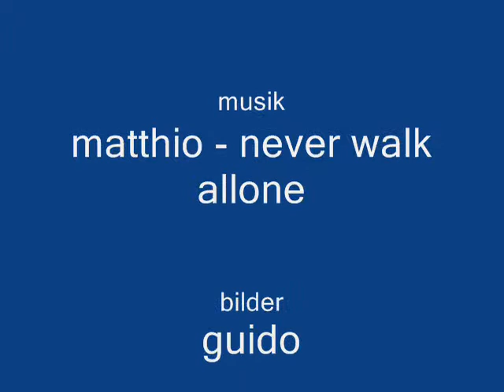never walk alone (ronda)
ronda! ein sehr liebenswerter hund und super mega treu
wir werden dich nie vergessen süße